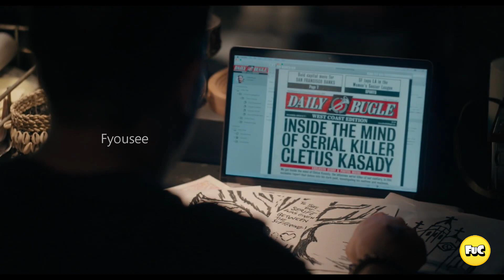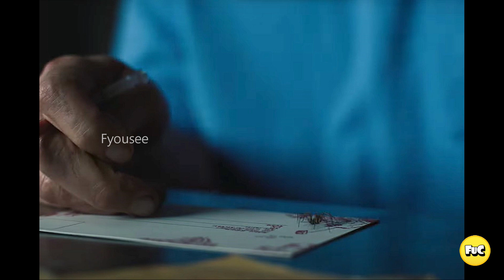Venom 2 Let there be Carnage - Trailer Breakdown in Tamil(தமிழ்)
In this Video, I have breakdown Venom 2 trailer in Tamil with comic references and Easter Eggs.